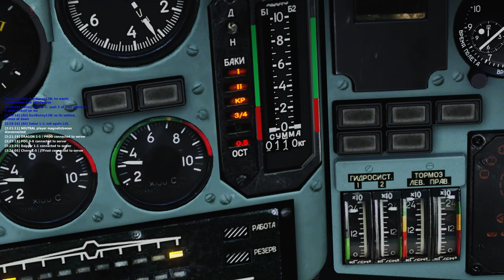Home On Thin Air: Su-25T Bingo Fuel Return